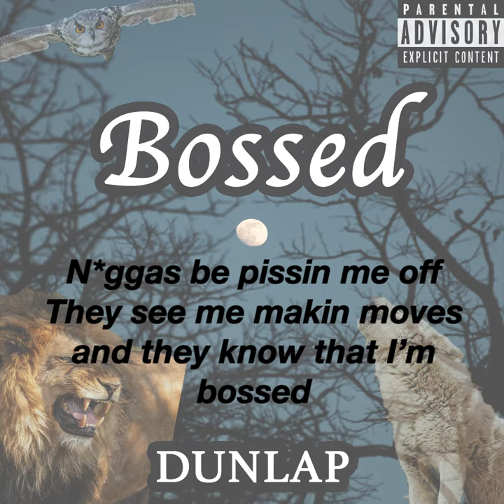DUNLAP-Bossed (LYRICS)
Song: Bossed
Artist: DUNLAP